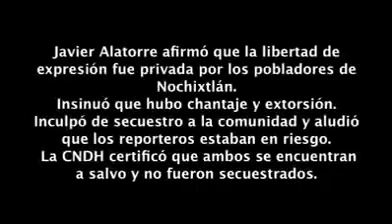Vean como TVApesta miente, aquí una prueba más del seudo periodista Javier a la Torre y compañía.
Vídeo grabado por Tele Sur Venezuela, donde nuevamente se desmiente el supuesto secuestro de reporteros chayotero de TV Azteca por pobladores de Nochixtlán.